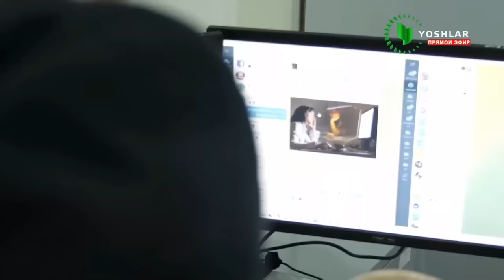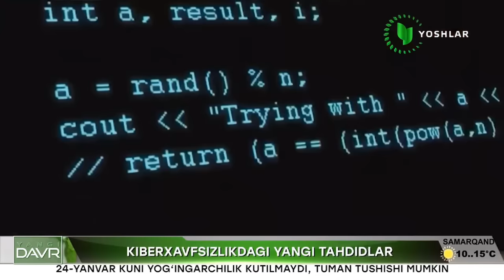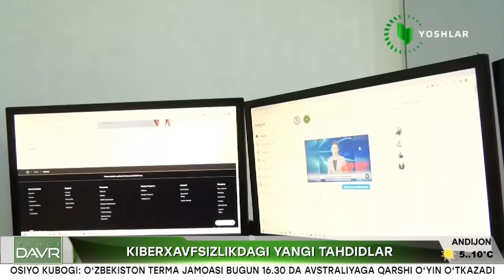Янги таҳдидлардан огоҳ бўлинг!